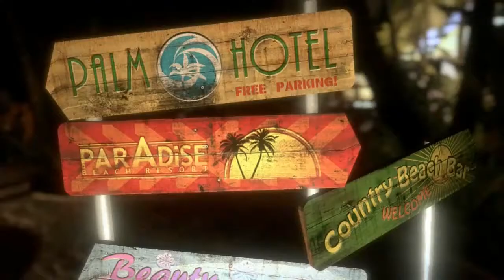Dead Island Purna Playthrough Part 1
Purna Jackson Playthrough
Single Player
No Commentary